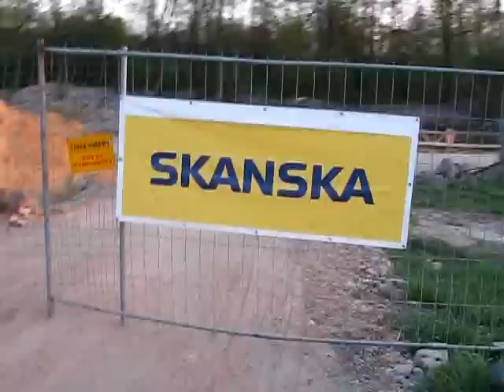Przygłów budowa mostu 22 kwietnia 2011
Spacer po Przygłowie widok na budowe mostu oraz drogi numer 12.
Zdjęcia zrobione dnia 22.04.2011r.  około godziny 19 :)